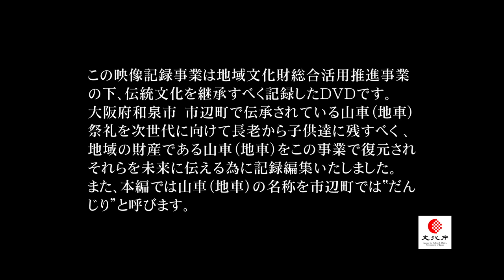令和5年度文化芸術振興費補助金 市辺町地車会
令和5年度文化芸術振興費補助金を活用し大阪府和泉市市辺町の歴史を記録致しました。